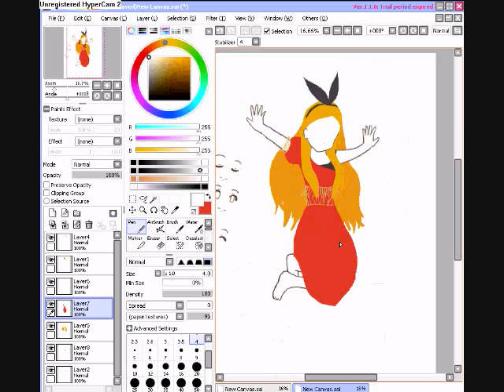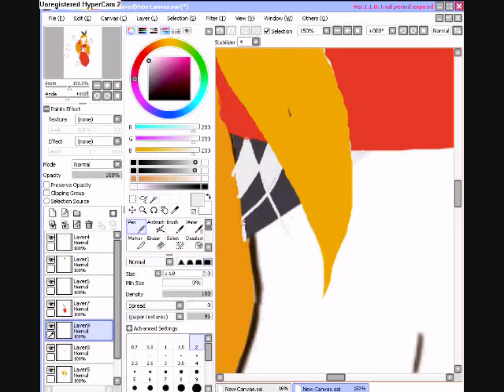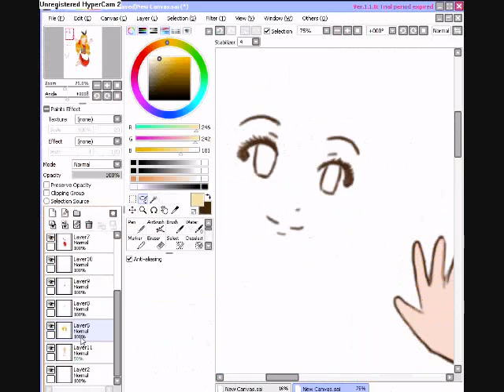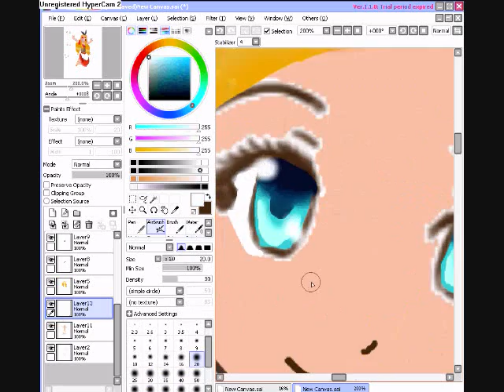If Alice Ruled Wonderland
so here's how i drew it =P
Coming Soon:
because Alice in the wonderland is one of my favorite childhood story/animation i will do another entry
(also because half the entries are card themed =_=)